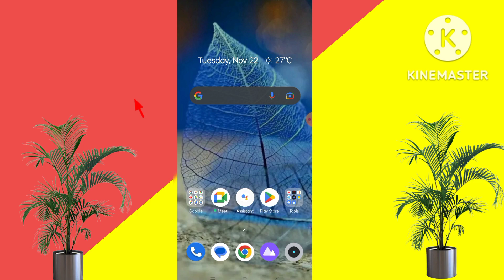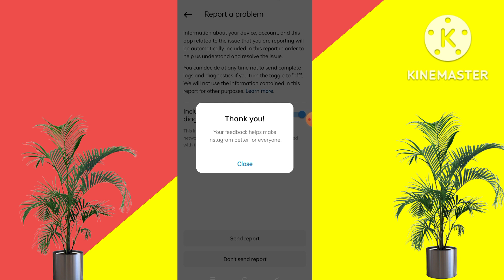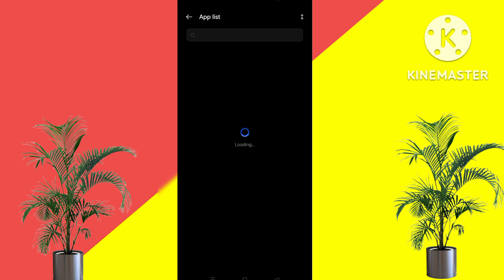Instagram Id Message Option Not Showing|Instagram Profile Message Option Not Showing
Your Queries

Instagram profile message option not showing
Instagram id message option not showing
message option not showing Instagram profile
message option not showing Instagram id
Instagram profile par message option kaise laye